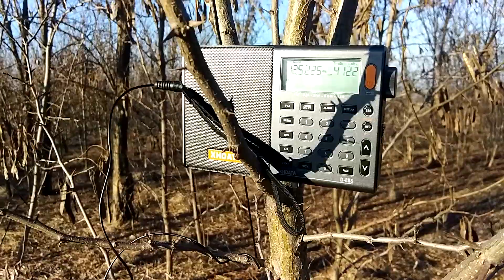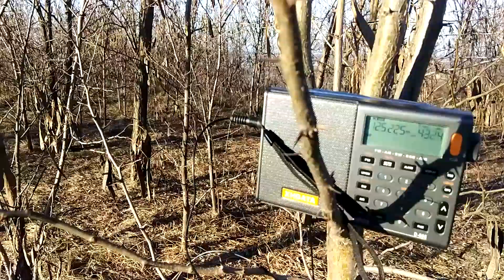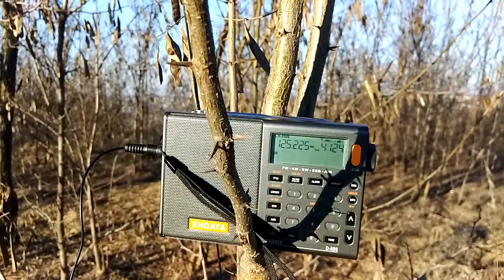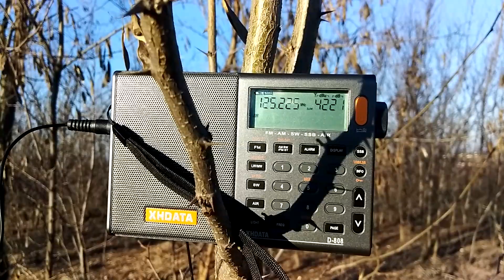HRD 737 & Xhdata D 808 в полях .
Сравнение приема в Авиа диапазоне .